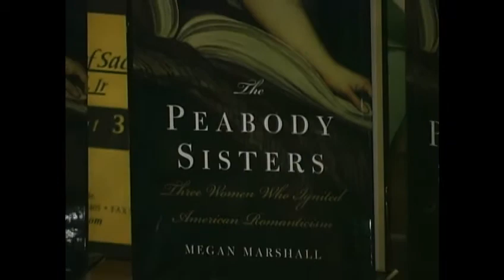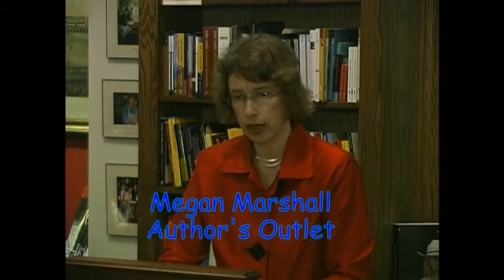Megan Marshall - The Peabody Sisters: Three Women Who Ignited American Romanticism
Elizabeth, Mary, and Sophia Peabody were in many ways our American Brontes. The story of these remarkable sisters — and their central role in shaping the thinking of their day — has never before been fully told. Twenty years in the making, Megan Marshall's monumental biograpy brings the era of creative ferment known as American Romanticism to new life. Elizabeth, the oldest sister, was a mind-on-fire thinker. A powerful influence on the great writers of the era — Emerson, Hawthorne, and Thoreau among them — she also published some of their earliest works. It was Elizabeth who prodded these newly minted Transcendentalists away from Emerson's individualism and toward a greater connection to others. Mary was a determined and passionate reformer who finally found her soul mate in the great educator Horace Mann. The frail Sophia was a painter who won the admiration of the preeminent society artists of the day. She married Nathaniel Hawthorne — but not before Hawthorne threw the delicate dynamics among the sisters into disarray. Marshall focuses on the moment when the Peabody sisters made their indelible mark on history. Her unprecedented research into these lives uncovered thousands of letters never read before as well as other previously unmined original sources. The Peabody Sisters casts new light on a legendary American era. Its publication is destined to become an event in American biography.
This book is highly recommended for students and reading groups interested in American history, American literature, and women's studies. It is a wonderful look into 19th-century life.